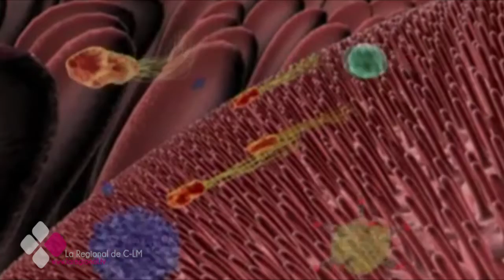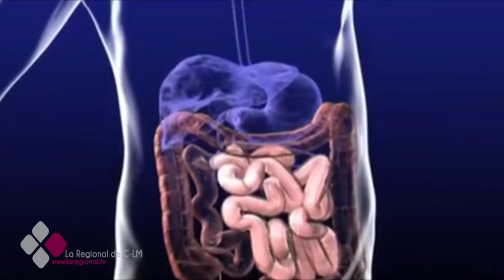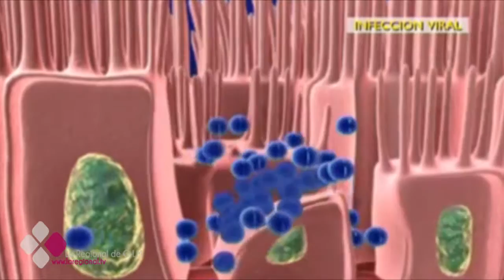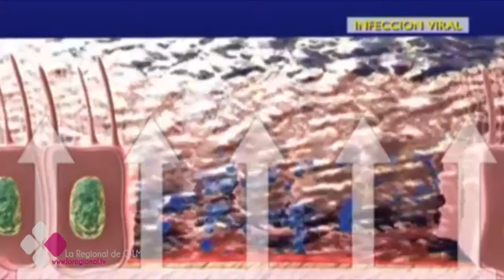LA CONSULTA DEL DOCTOR 3X08 Dr Juan José Villafan Cuevas